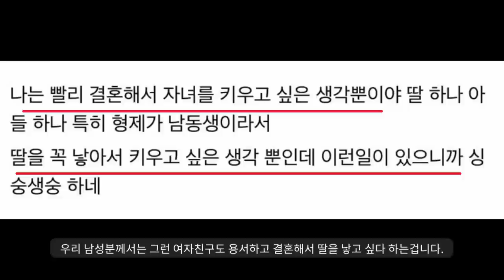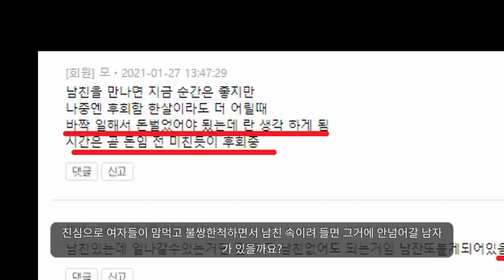싱글벙글 블라인드 남자의 울분ㅋㅋ